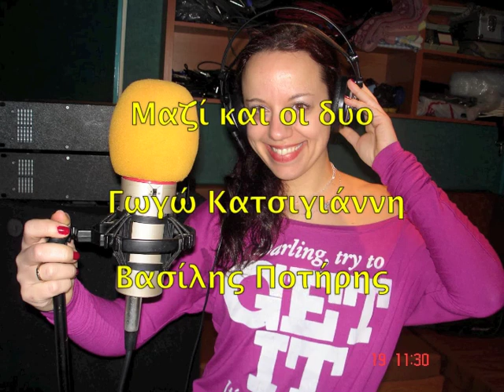Μαζί και οι δυο Βασίλης Ποτήρης Γωγώ Κατσιγιάννη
Στίχοι - Μουσική Βασίλης Ποτήρης
Παραγωγή 2006